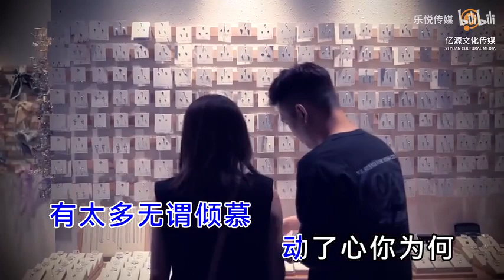對酒 莎拉Sana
作詞：吖蘇蘇@Coffeebreak

作曲：吖蘇蘇@Coffeebreak

你看盡世間百態

這世間其實不壞

尚有一句諾言

傾心所致

可有一絲眷戀

愛意未放心細訴

有太多無謂傾慕

動了心你為何

收起觸覺

得最差的結果

浮華蓋過悲喜

誰愛惜你多于他自己

逢場作戲

不過互尋趣味

記得你

月影醉酒態嫵媚

不想這歲月會成憶記

年華滿載風浪

憑這雙眼看不穿前方

回眸過往

總算被誰仰望

這軀殼

歷經半生也平安

春風細膩秋雨乏味

em···

都承受過

愛意未放心細訴

有太多無謂傾慕

動了心你為何

收起觸覺

得最差的結果

浮華蓋過悲喜

逢場作戲

不過互尋趣味

記得你

月影醉酒態嫵媚

年華滿載風浪

回眸過往

總算被誰仰望

這軀殼

歷經半生也平安

都承受過